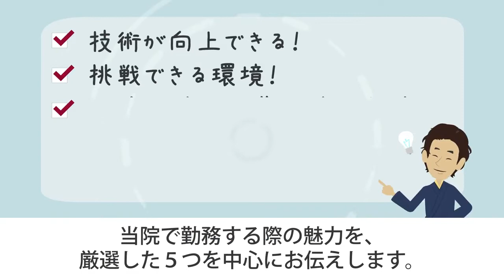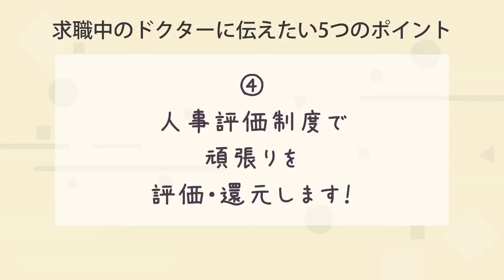医療法人社団フロンティア さきがけ歯科クリニック摂津本院の紹介 - 歯科医師の募集【ジョブメドレー】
医療法人社団フロンティア さきがけ歯科クリニック摂津本院の詳細はこちら

さきがけ歯科クリニック摂津本院では、院長からさまざまな技術を教わることができます。
昇給・賞与の決定基準を明文化しており、頑張りは所得に反映されます。
職場の人間関係が良好なのも魅力の一つです。